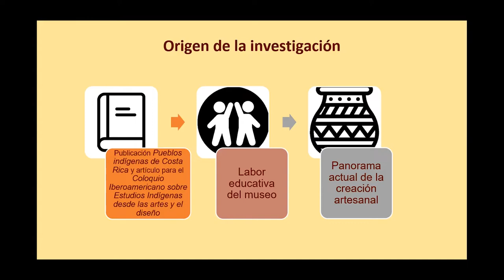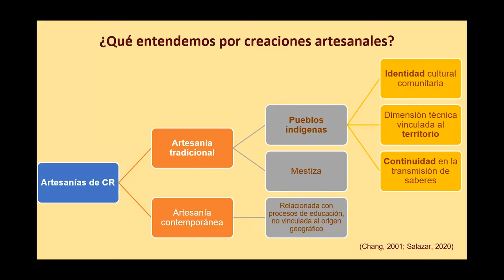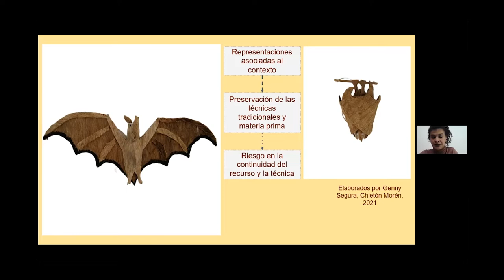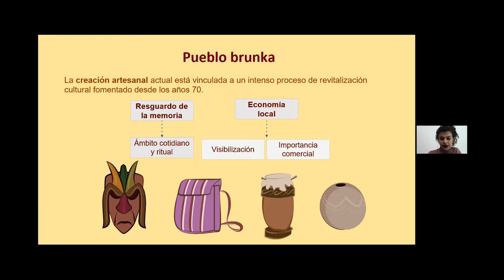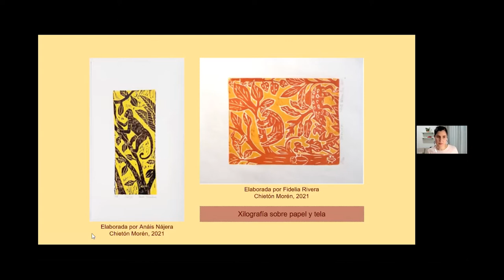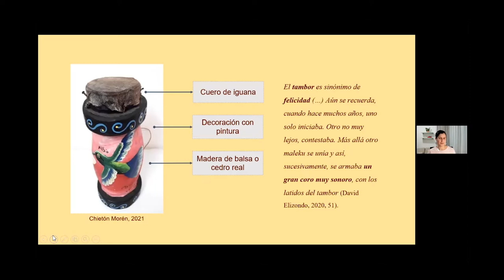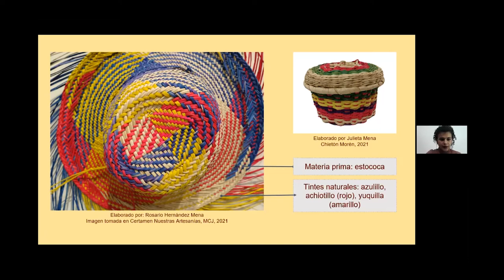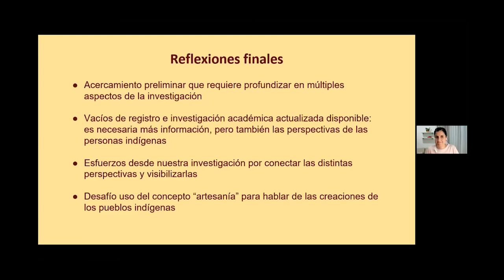Conferencia: Creaciones artesanales indígenas en Costa Rica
En la última conferencia del año del CicloNuevasInvestigaciones, las antropólogas de nuestro departamento de Educación, Claudia López y Priscilla Arias, realizan un recorrido por los ocho pueblos indígenas costarricenses, para hablarnos acerca de su producción artesanal y como sus creaciones se vinculan con el territorio y la naturaleza.